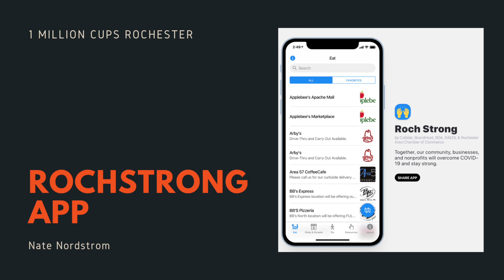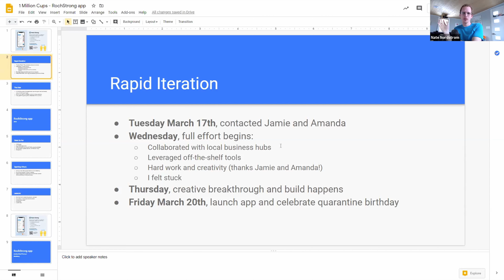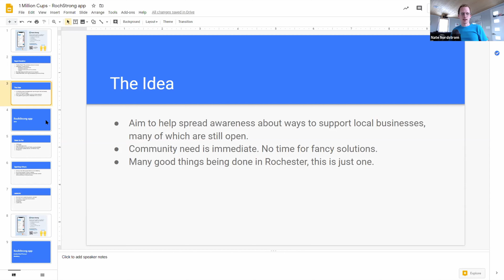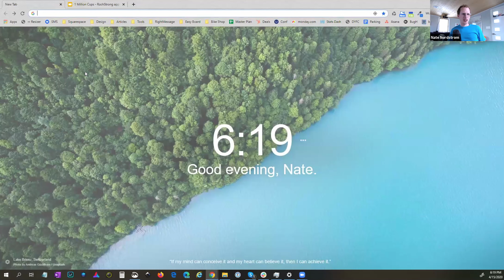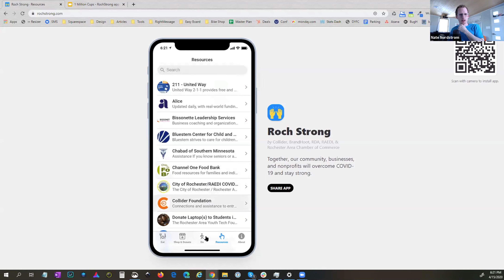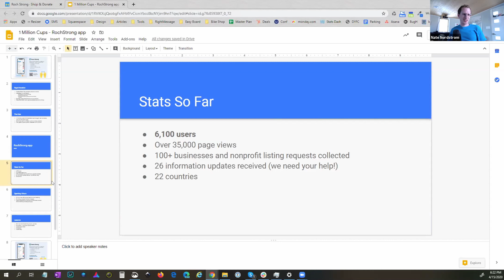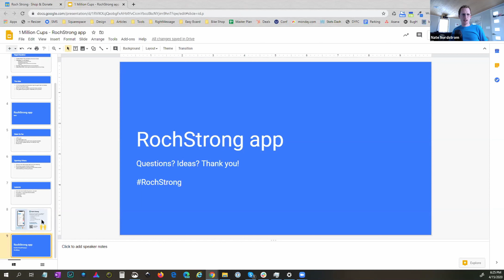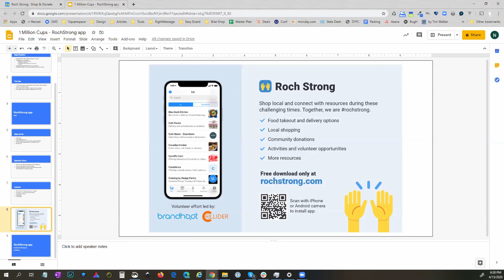1 Million Cups April - Nate Nordstrom - RochStrong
Nate Nordstrom, the CEO of BrandHoot talks to us about RochStrong a new App developed by members of the Rochester Entreprenurial Ecosystem.